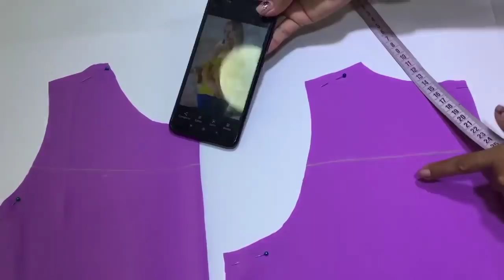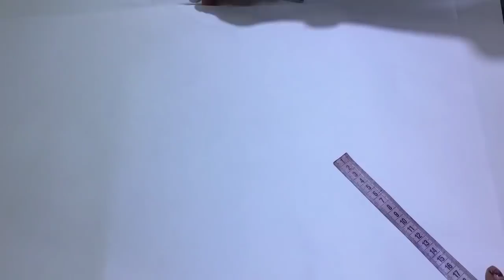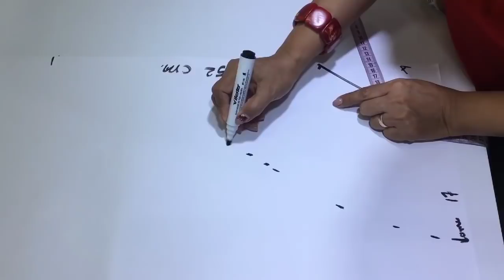COMO CONFECCIONAR ESTE DISEÑO DE BLUSA A PARTIR DE UN MOLDE BÁSICO